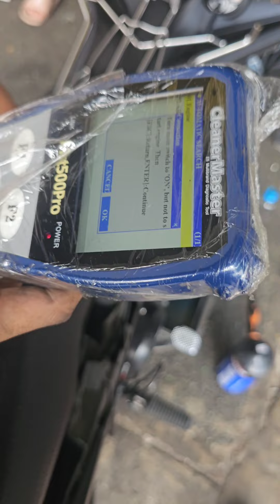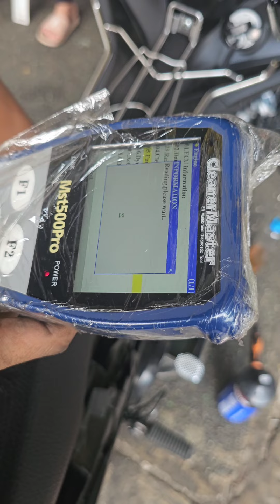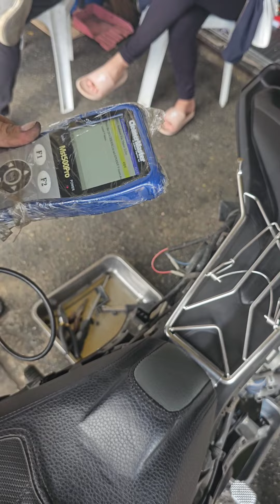Yamaha Sniper 155 Mvr1 big radiator plug and play lang.